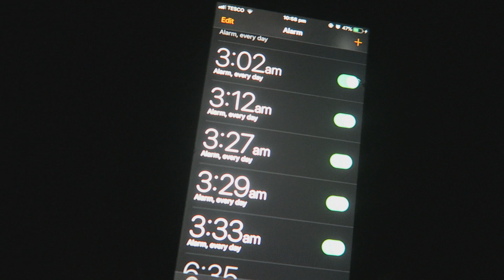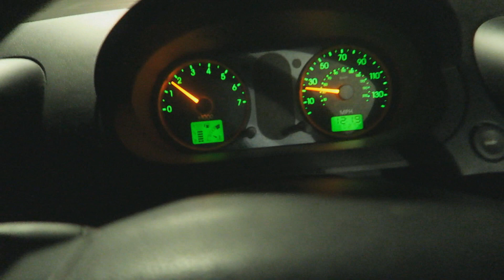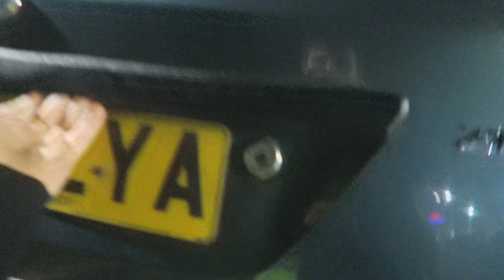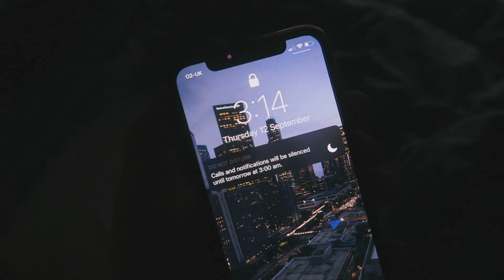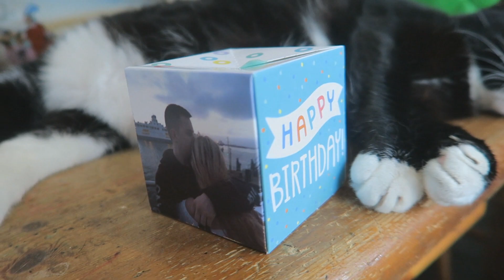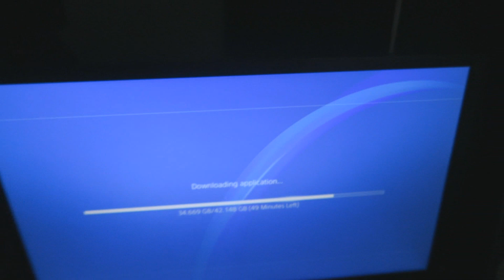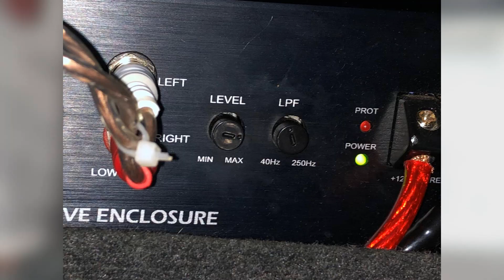MY 20TH BIRTHDAY VLOG & NEW SUBWOOFER!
Yesterday it was my 20th birthday also got a new twin sub woofer!